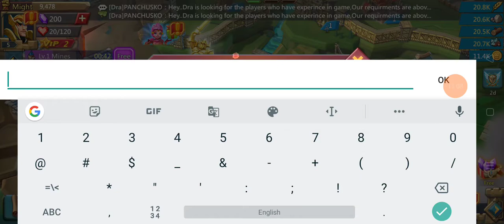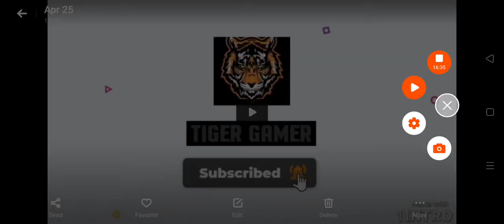Playing Lords mobile New game